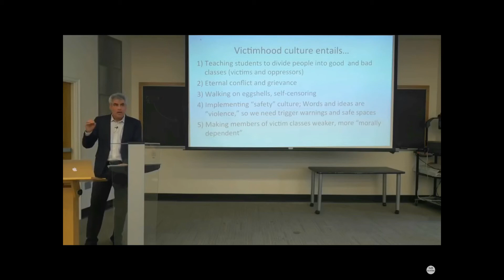Victim Culture and Its Effects - Jonathan Haidt